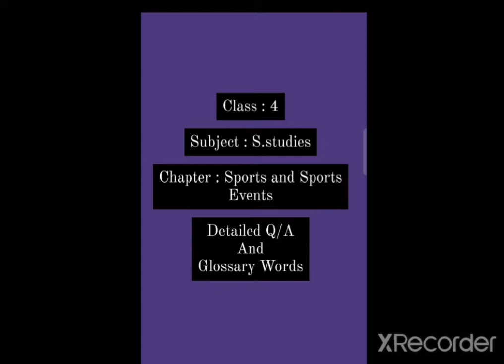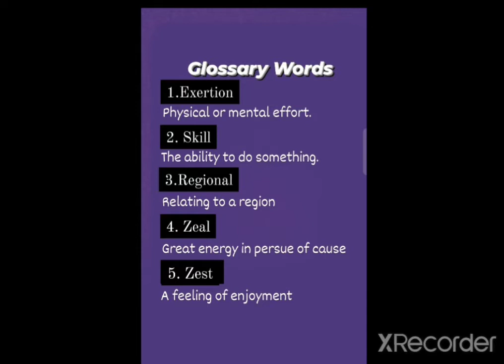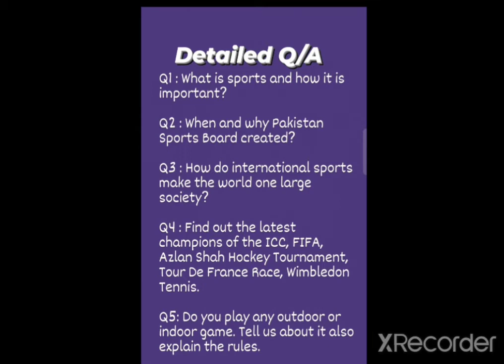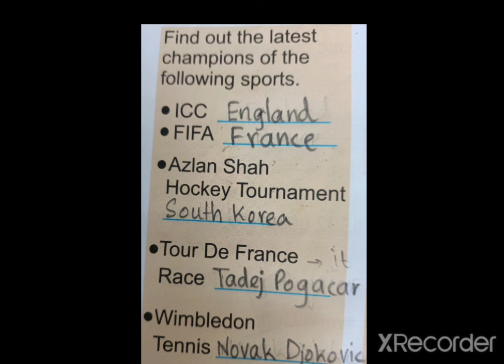Class 4 Social studies 27-8-21